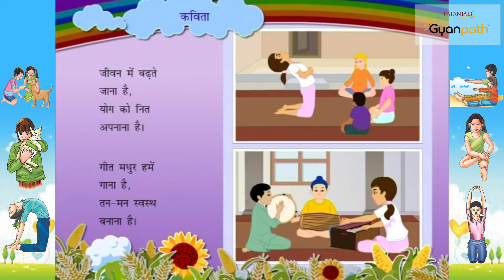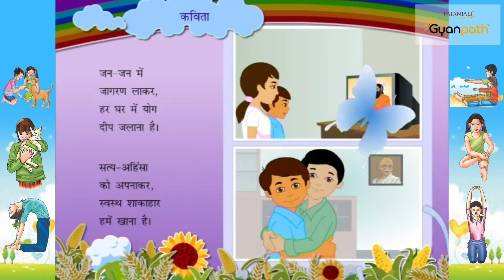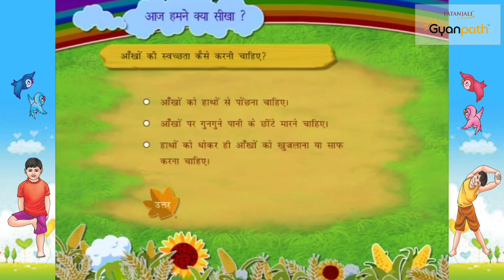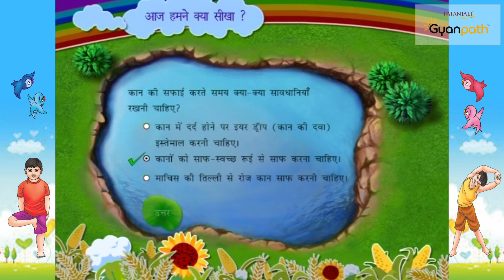Khel-Khel Mein Yog Part-11 (Children Special) (Divya Prakashan) (Divine Transformation).